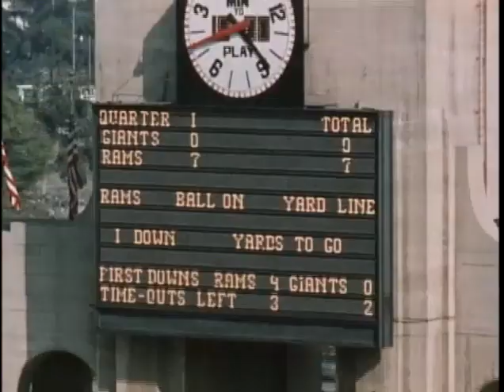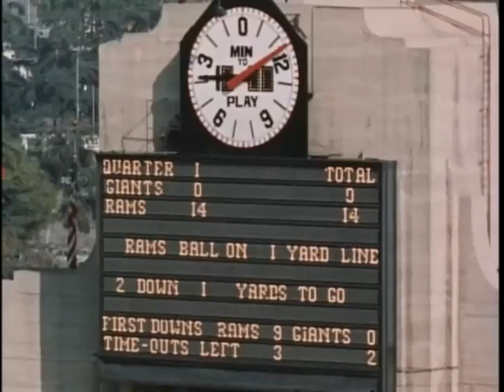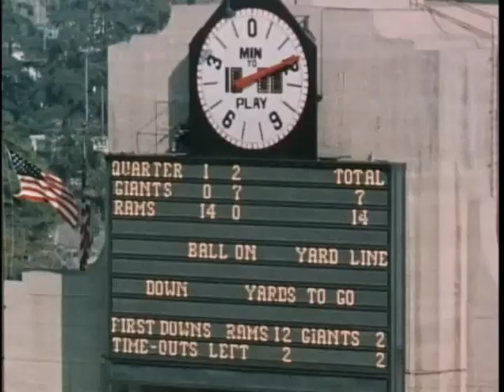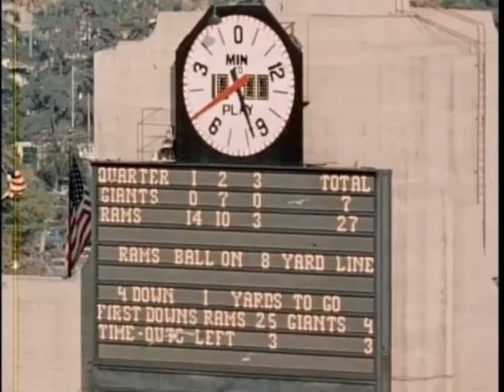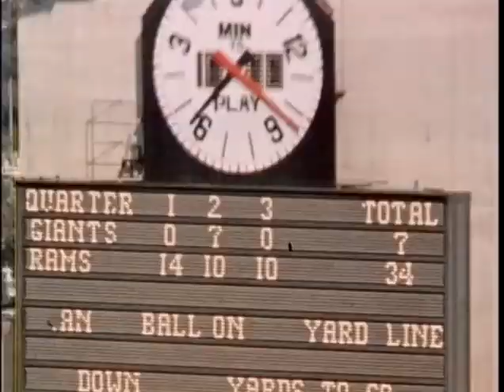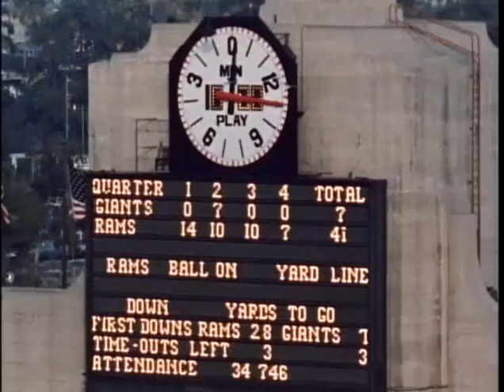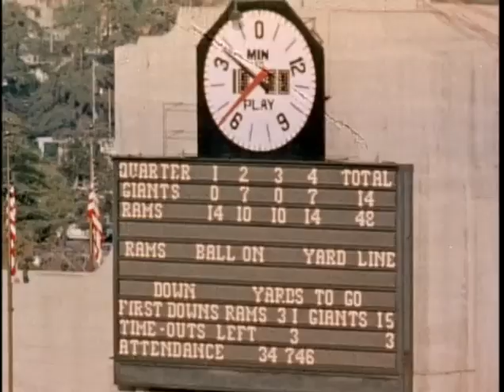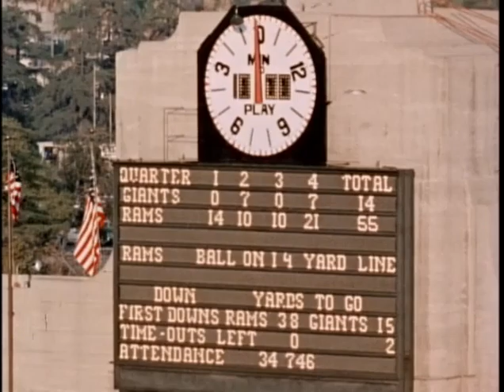1966 Giants at Rams GOTW week 10